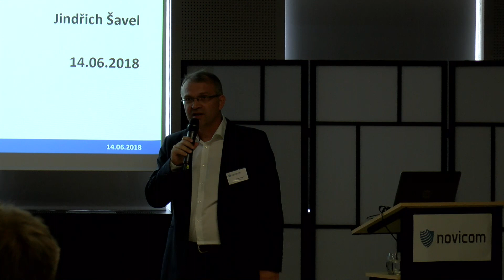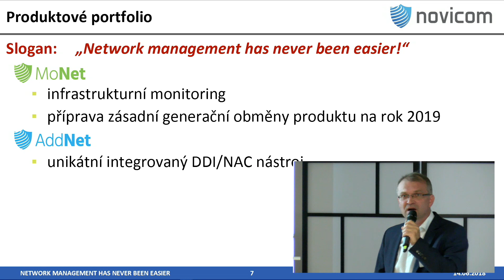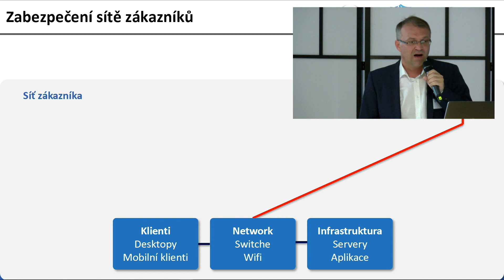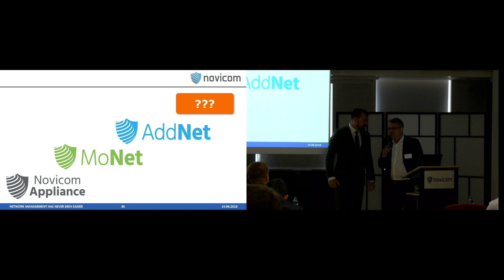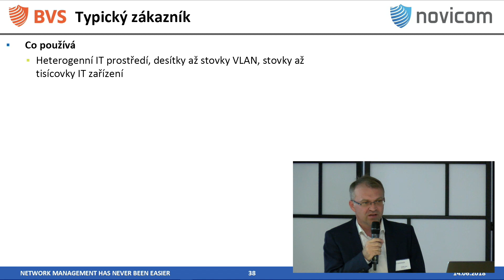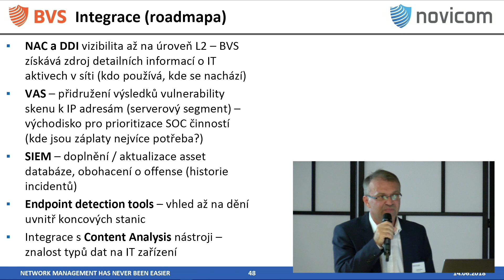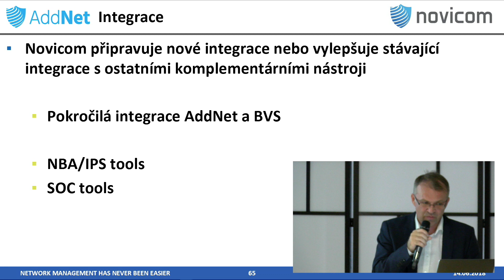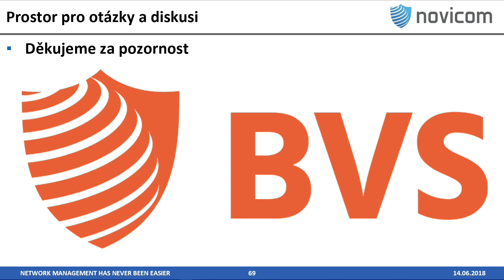Záznam video live streamingu pro NOVICOM Praha s r o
Výhodou profesionální streamovací techniky Newtek Tricaster mini použité v tomto případě je, že během přenosu prezentace je možno kombinovat záběry prezentujícího s prezentací z notebooku a zároveň simultánně při streamovaní nahrávat video na své úložiště v plné kvalitě.
Po ukončení živého vysílání byl HD záznam upraven a společnost Novicom, s.r.o. ho použila k další distribuci pomocí YouTube platformy v kvalitním HD rozlišení:

Video teď slouží pro obchodníky a marketinkové pracovníky společnosti Novicom, s.r.o. a jejich obchodní partnery jako obsah pro PR a jako prezentační materiál pro stávající, nebo potenciální klienty.